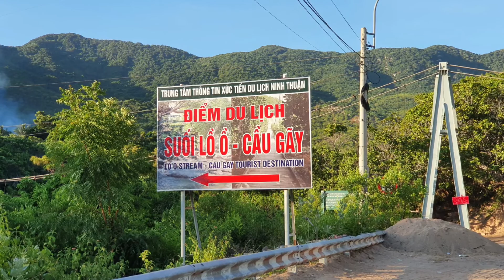Một chuyến ngao du sơn thủy. Công Viên Đá, Đá Thần Quyền, Đỉnh Đá Đỏ, Suối Lồ Ồ, Vịnh Vĩnh Hy...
Lâu lâu làm một chuyến ngắm cảnh ngắm bình minh ngao du sơn thủy một chuyến. Chuyến này địa điểm đến sẽ là vườn quốc gia Núi Chúa tỉnh Ninh Thuận. Núi Chúa ở Ninh Thuận được xem làm nơi có khí hậu khá khắc nghiệt ở Việt Nam, mùa mưa nơi đây đến muộn hơn với các nơi khác và kết thúc sớm hơn nên nơi đây khô cằn nắng gió, nhưng bù lại nơi đây lại có cảnh vật rất đẹp rừng núi biển liền nhau. với những địa danh nổi tiếng về cảnh đẹp như Hang Rái, vịnh Vĩnh Hy, Núi Chúa, Bình Tiên, và có 1 cung đường ven biển cực đẹp thuộc top của Việt Nam.
Lần này mình sẽ ngao du lang thang nơi đây điểm đầu tiên mình đến sẽ là Công Viên Đá. Mình xuất phát từ trưa ở Sài Gòn sau khi đi hơn 350km thì sẽ tới, đến đây là khoản 10h đêm tranh thủ giấu xe bụi rậm trek bộ chừng 1 km là tới, hạ trại để sáng ngắm bình minh tuyệt đẹp nơi đây.